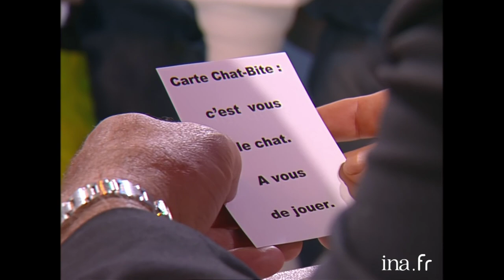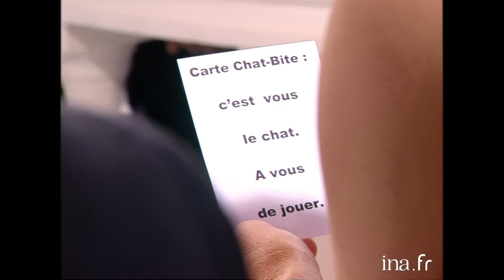Concours de chat-bite chez Thierry Ardisson | INA Arditube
Tout Le Monde En Parle | France 2 |
Thierry Ardisson met au défi des invités de jouer au chat-bite.
Avec Hervé Bourges, Alain Chabat, Laurent Baffie, Guillaume Cochin, Jean-Pierre Castaldi ,  Shirel, Etienne Daho, Jacques Prade l …